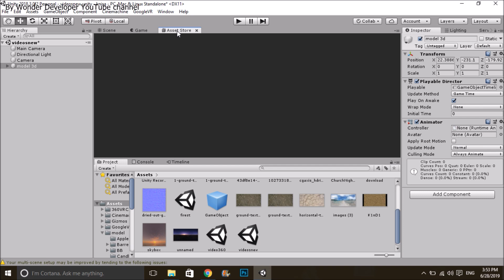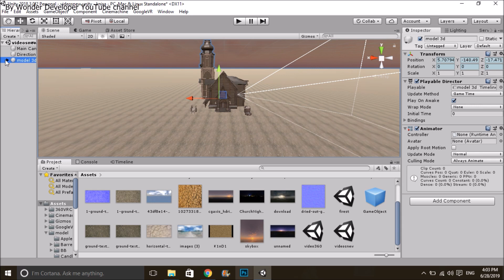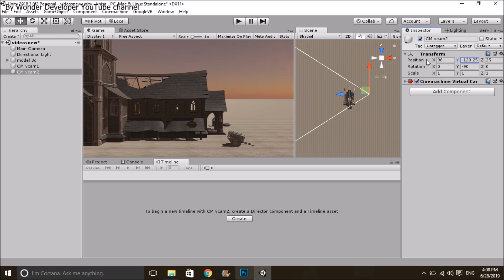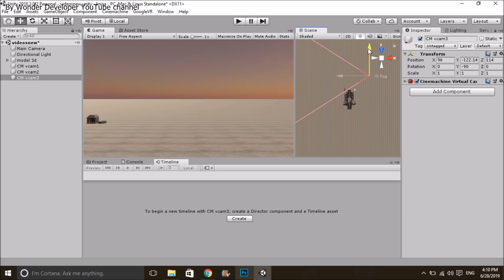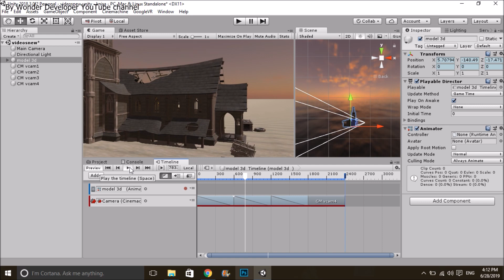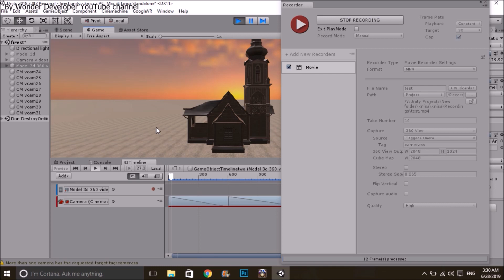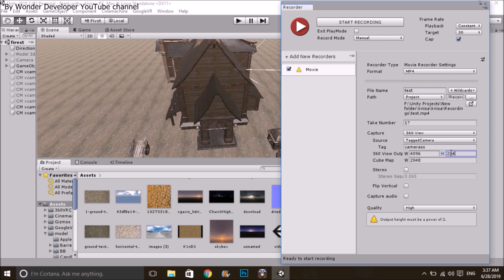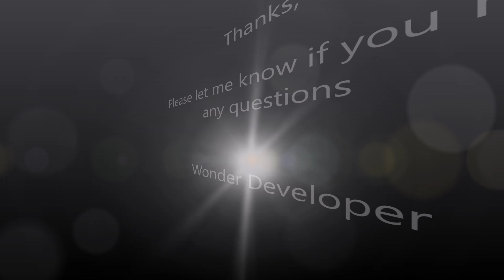Tutorial To How Export Unity 3d interactive 3d / 360 video vr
- cinemachine
- Not need any code to Export 360 Video
- Can be Export Multi video quality
- Interactive 360 Video / VR  can be upload on social madia (facebook, youtube, more...  ) and working on windows offline
- unity 3d video 360 capture
- unity 3d movie maker